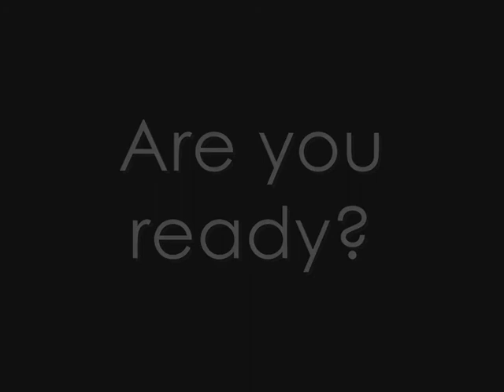Biggest horse contest 2011! {Advertisment}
PLEASE READ:

COMING SOON!
This is youtube's biggest multi-round horse contest 2011!
(Please note, that if 20 people do not enter by November 16th 2011 (my birthday) then it will be 10 people and 10 horses.)
Hosted by Rainbowwaffle16
Judged by:
-Rainbowwaffle16
-We need an extra judge, watch this space!
Thanks to 'prostallions.com' for the clips.